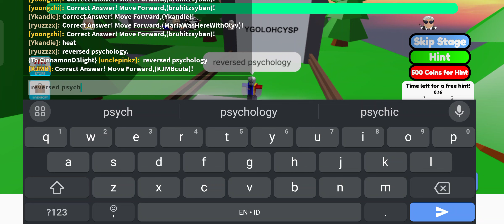Decode Brainteasers Guessing Game answer until lv 1- 33 | Roblox new Release Game 2024